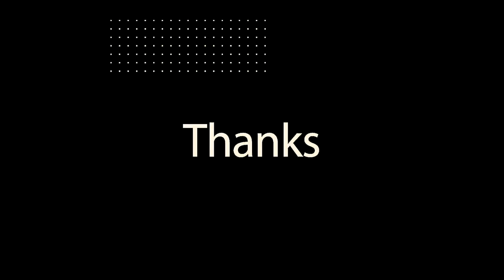Strainer Acrylic Pour Technique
ArviiArt's using a strainer to pour yet another master piece this week. Watch how he turned a blank surface with no emotion or feel to something so radiant.